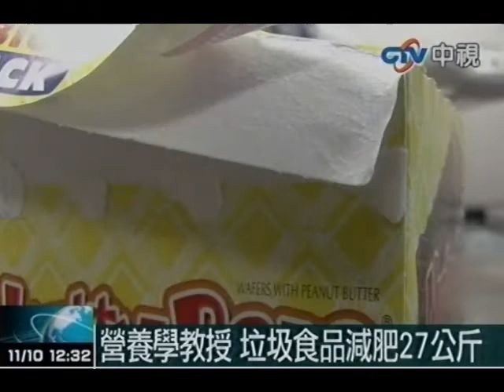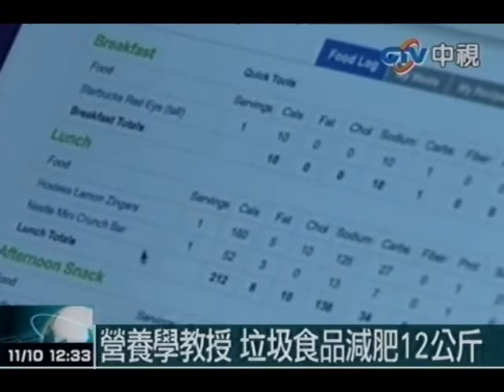營養學教授 垃圾食品減肥12公斤